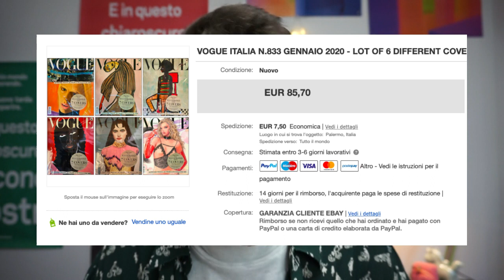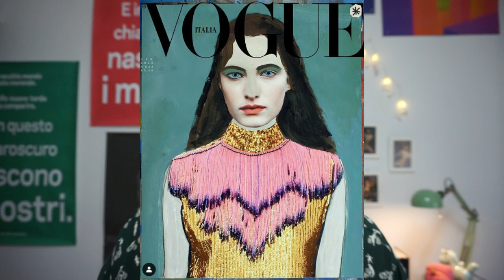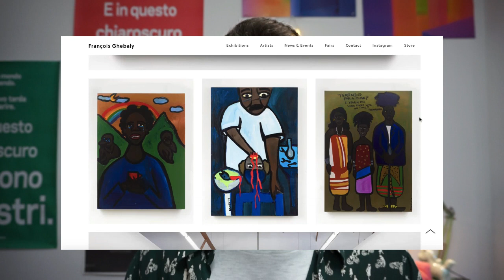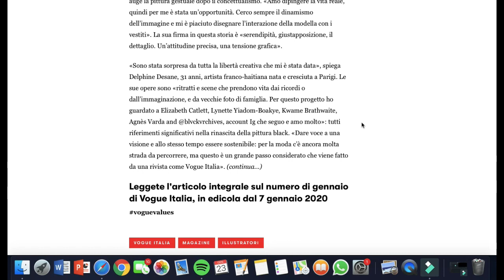PAOLO VENTURA, CASSI NAMODA, DELPHINE DESANE - SPECIALE VOGUE ITALIA 🇮🇹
Si chiude così la seconda puntata dedicata alle copertine del numero eco-frendly di gennaio di VogueItalia. Tra nuovo editing e nuove inquadrature,
oggi andiamo ad esplorare il lavoro di un artista ben consolidato, come Paolo Ventura, e due artiste emergenti, Cassi Namoda e Delphine Desane.
Ditemi cosa ne pensate con un commentino qua sotto.

☼ Chi sono:
Ciao a tutti, sono Andrea Grace e all'inizio del 2020 ho aperto un canale YouTube in cui parlo di Arte e Cultura!
Credo tantissimo nella divulgazione culturale, nella forza dell'apprendimento e nella scuola. Per questo ogni settimana cerco di offrire le mie conoscenze agli altri,  per avvicinarle alla storia dell'arte e alle arti,  con autentica ironia e leggerezza mai banale.
Considero il web come una gigantesca opportunità di condivisione del sapere,  perciò ce la metterò tutta per fare la mia piccola parte! 😊

☼ Donazioni:
☕ Vuoi sostenere il canale? Offrimi un caffè

Tutto le opinioni  su questo canale sono mie, che siano positive o negative: saranno sempre oneste!

A.G.